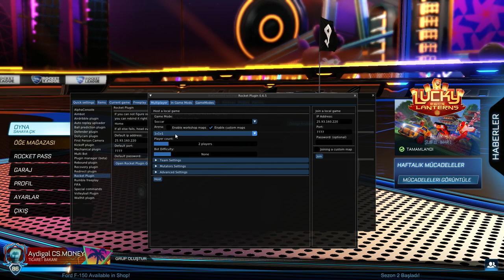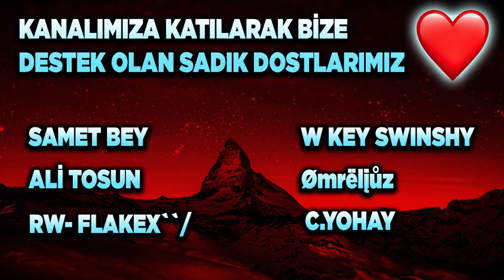3 AYRI KALE HERKES TEK! ROCKET LEAGUE 1V1V1 ATÖLYE HARİTASI! (Rocket League Türkçe)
Selam arkadaşlar bu videoda Rocket League'de tek saha 3 ayrı kale atölye haritasında maç yapıyoruz. Keyifli seyirler!

*ETİKETLER*

TEK SAHADA 3 AYRI KALE HERKES TEK! ROCKET LEAGUE 1V1V1 ATÖLYE HARİTASI! (Rocket League Türkçe)

aydigal
aydigal